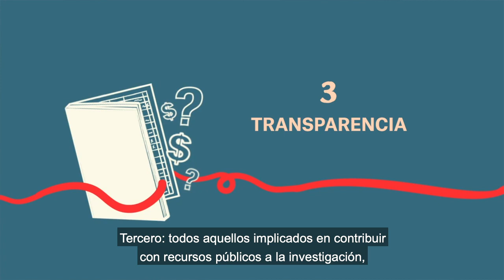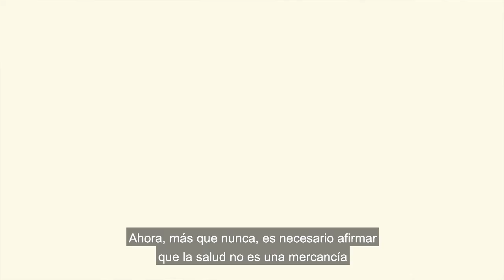6 recomendaciones para un acceso equitativo a las vacunas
Te dejamos 6 claves para que las personas puedan acceder de manera equitativa a las vacunas.

1. PONER CONDICIONES: debemos poner condiciones a las empresas farmacéuticas porque se invierte mucho dinero público sin poner nada a cambio, estas condiciones tienen que estar vinculadas a condiciones que beneficien a las personas.
2. PRECIO DE COSTO: para garantizar el acceso, gobiernos e instituciones deben exigir que las empresas farmacéuticas venden al costo toda potencial vacuna contra el COVID-19.
3. TRANSPARENCIA: todos aquellos implicados en contribuir con recursos públicos a la investigación, el desarrollo y la producción de las vacunas, deben exigir a la empresas farmacéuticas que sean transparentes en relación a sus gastos y en relación a cuánto dinero público han recibido.
4. COMPARTIR TECNOLOGÍA: necesitamos que la tecnología se comparta, por medio de patentes abiertas y globales.
5. EQUIDAD: la distribución de vacunas no debe ser limitada por intereses económicos ni políticos.